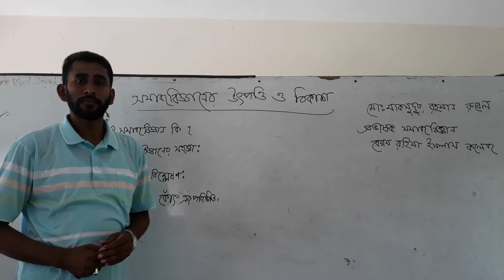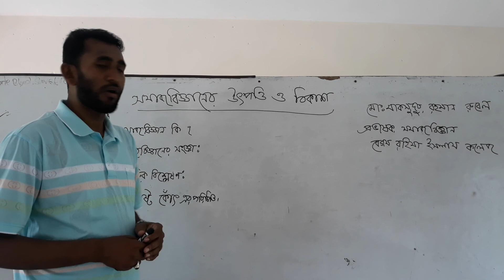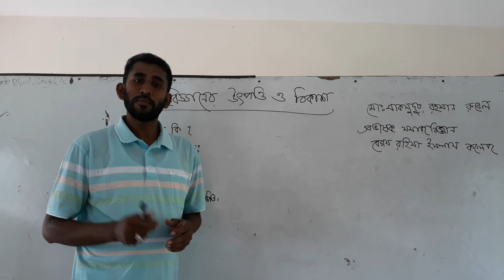সমাজ বিজ্ঞান ১ম পত্র।